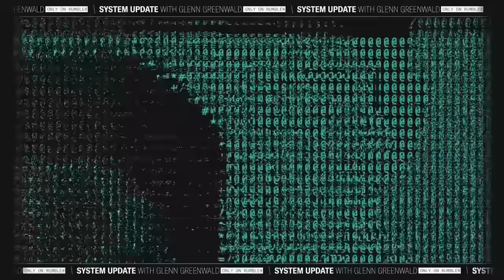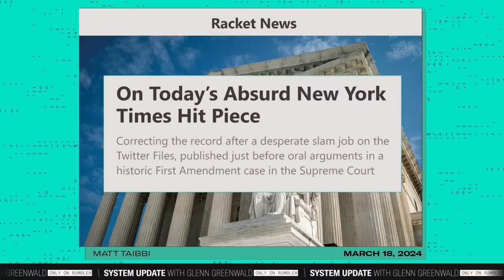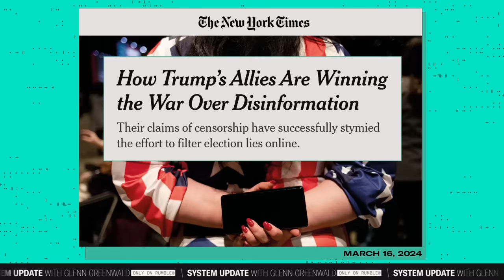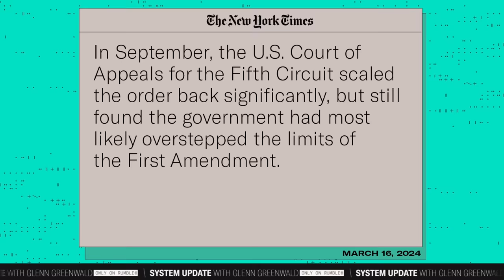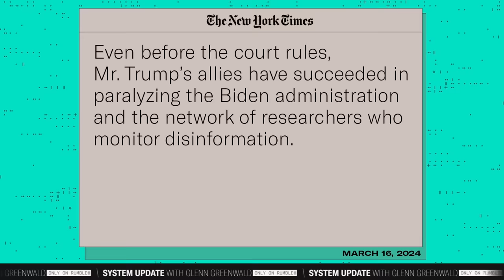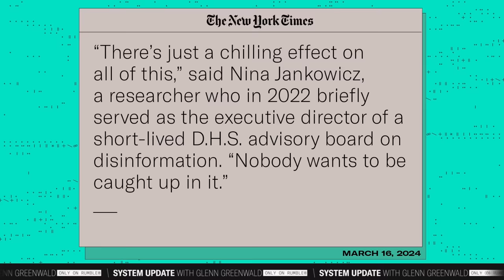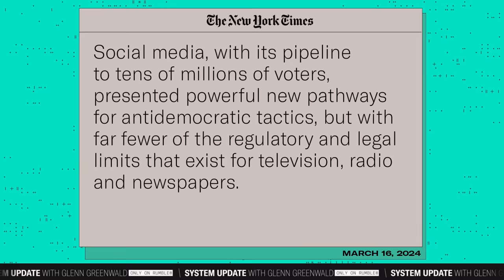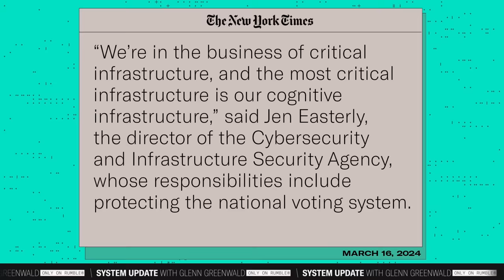Matt Taibbi on How “Free Speech” Turned Into a “Far Right” Slogan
This is a clip from our show SYSTEM UPDATE, now airing every weeknight at 7pm ET on Rumble.